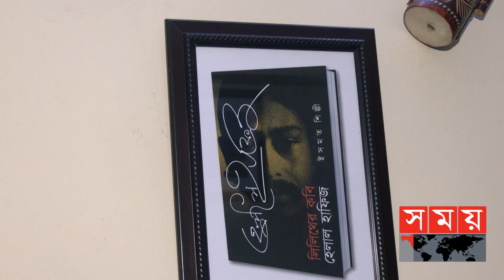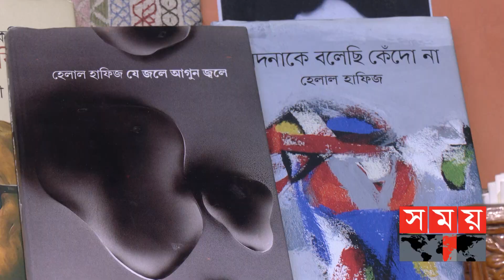অসহায় কবি হেলাল হাফিজ, যাবেন কোথায়? | Helal Hafiz | Bangladeshi poet | Somoy TV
এই হাত দিয়েই রচনা করেছেন কালজয়ী সব কবিতা। ব্যাথা, পেলেই সেই কবিতায় আশ্রয় খোঁজে কত কত প্রাণ। অথচ প্রেম আর দ্রোহের সেই কবি হেলাল হাফিজই আজ নিরাশ্রয়। ঘর, অর্থ, স্বজন এসবই একমাত্র ব্যথা নয়, জীবনের কাছেই যেনো মেলেনি একটুকু আশ্রয়। শৈশব থেকে বৃদ্ধ পুরো জীবনটাই যেনো অভিমান আর অপচয়ের রংহীন খাামে মোড়ানো ধূসর, বিবর্ণ এক জীবন। হয়তো সবই আছে তবু যেনো কিছু নেই। তবু মুখে বিনয়ের ছটা, অভিযোগ নেই কারো প্রতি, মোহ নেই জগতের প্রতি। কেবল বিনয়টুকু আলোর মত ছড়িয়ে থাকে চারপাশ